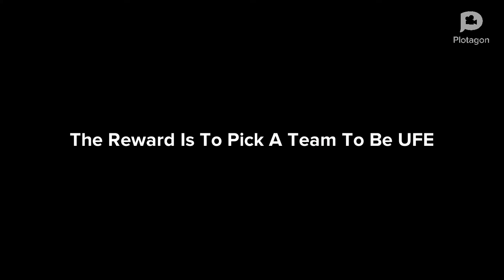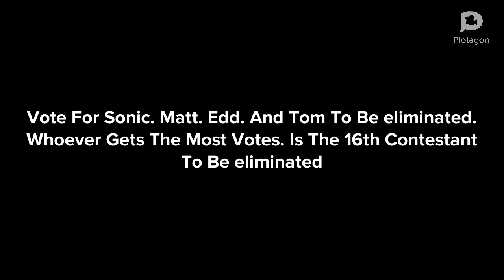CEAS 13: The Lucky Episode